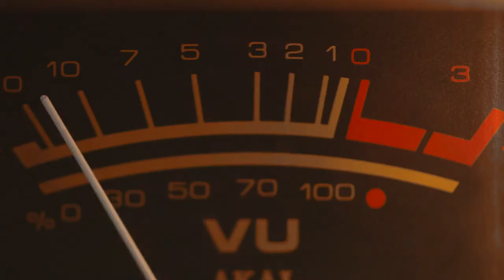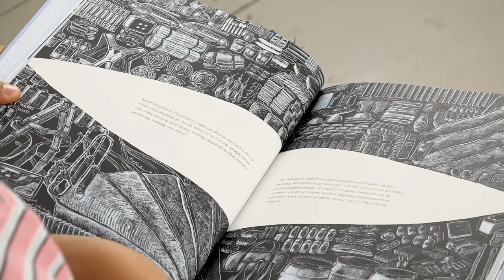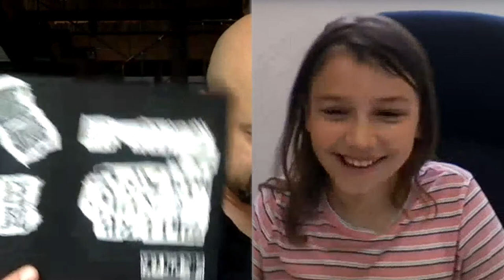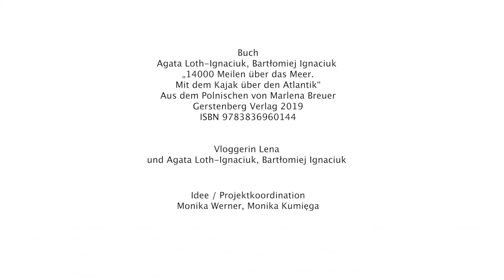Leseabenteuer - Mit dem Kajak über den Atlantik! / Vlog 5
Einsteigen bitte! Zusammen mit Lena, Aleksander Doba, Agata und Bartek, OLO kommt natürlich auch mit! Wer ist OLO?!?

Agata Loth-Ignaciuk und Bartłomiej Ignaciuk „14000 Meilen über das Meer“
🇵🇱 Polnische Kinderbücher zum Mitmachen
Wir laden Euch alle herzlich zum Mitmachen ein! Nimmt Eure Eltern, Großeltern und Geschwister mit!
Der Vlog richtet sich vor allem an junge Leserinnen und Leser. Wir präsentieren Neuerscheinungen polnischer Kinderliteratur in deutscher Sprache. Alle Folgen findet man unter:

🇵🇱📗🛶🏝 PREMIERA!
PRZYGODA Z KSIĄŻKĄ – Kajakiem przez Atlantyk! / Vlog 5
Wsiadamy! Razem z Leną, Aleksandrem Dobą, Agatą i Bartkiem, OLO oczywiście też z nami płynie! Kto to jest OLO?!?

Agata Loth-Ignaciuk i Bartlomiej Ignaciuk „Doba na oceanie. Jak przepłynąć Atlantyk kajakiem?”  Polska literatura dla dzieci

Serdecznie zapraszamy do oglądania i wspólnej zabawy młodych czytelników, rodziców, dziadków i rodzeństwo!
Vlog adresowany jest przede wszystkim do młodych czytelników. Prezentujemy w nim nowe książki współczesnych, polskich ilustratorów i autorów, tłumaczone na język niemiecki.  Wszystkie odcinki można obejrzeć tutaj:

Get on, please! Together with Lena, Aleksander Doba, Agata and Bartek, OLO will of course join us! Who is OLO?!!?

LESEABENTEUER / Reading adventure - By kayak across the Atlantic! / Vlog 5
Agata Loth-Ignaciuk and Bartłomiej Ignaciuk "14000 miles across the sea”
Polish children's books to active participate.
We cordially invite you all to join the journey! Take your parents, grandparents and siblings with you!
The vlog is aimed primarily at young readers. We present new publications of Polish children's literature in German language. All episodes can be found at:

Made in Dialog – Freundeskreis des Polnischen Instituts Düsseldorf e.V.